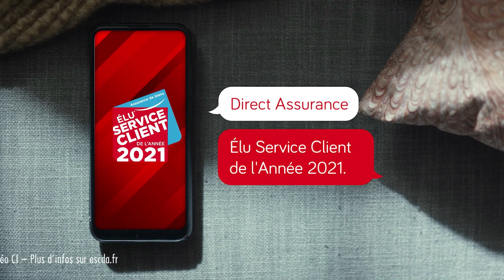Publicité Direct Assurance (version courte)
Direct Assurance (version courte)
30 mai 2021 / 20 secondes